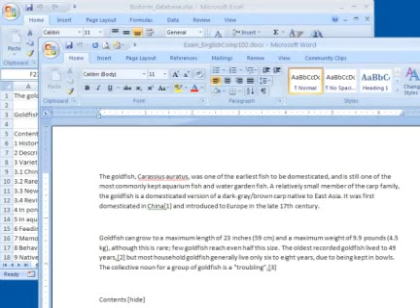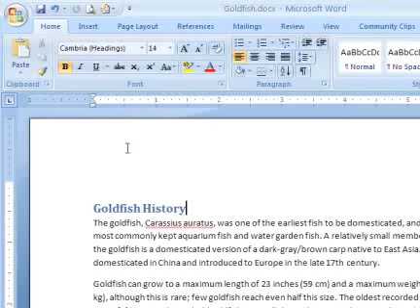Web WorkSpace On Microsoft - office live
Web WorkSpace On Microsoft